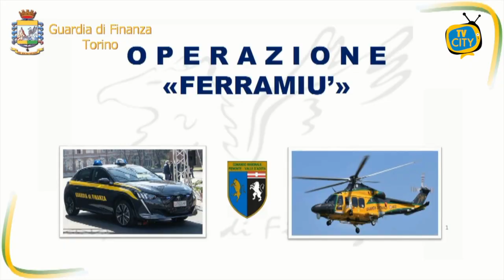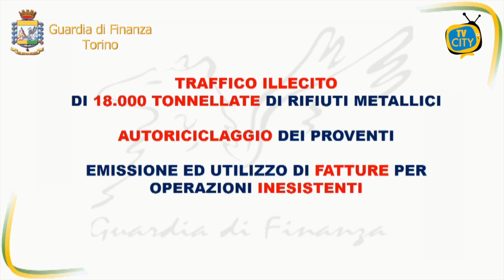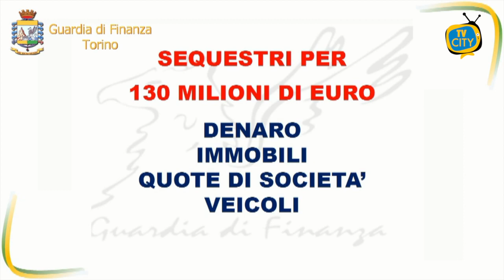Operazione Ferramiu: racket sui rifiuti in tutta Europa - VIDEO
Nella mattinata odierna, militari della Guardia di Finanza di Torino, in stretta collaborazione con il Comando Provinciale Napoli, stanno dando esecuzione, nell’ambito dell’operazione “FERRAMIÙ”, ad un’ordinanza di custodia cautelare nei confronti di 15 persone, appartenenti ad una associazione per delinquere di matrice internazionale finalizzata al traffico illecito di rifiuti metallici, all’autoriciclaggio di proventi illeciti e all’emissione ed utilizzo di documenti attestanti operazioni inesistenti.
In corso di svolgimento, altresì, perquisizioni nei confronti di decine di soggetti e società, nonché il sequestro preventivo disposto su beni per oltre 130 milioni di euro, tra cui disponibilità finanziarie, immobili, veicoli e quote societarie riconducibili agli indagati.
Le indagini hanno consentito di individuare un sodalizio criminoso, a carattere transnazionale, che reperiva sul territorio nazionale rifiuti metallici acquistati “in nero”, predisponendo poi la “copertura” documentale e contabile volta a farli apparire come rottami lecitamente acquistati da imprese aventi sede all’estero, che ne attestavano falsamente la regolarità secondo i requisiti richiesti dalla normativa dell’Unione europea. Successivamente, tali rifiuti venivano consegnati a fonderie o altre società commerciali del settore per essere reimmessi nel circuito produttivo.
In armonia con la legislazione unionale, infatti, affinché i rottami metallici non siano qualificabili come “rifiuto”, il produttore deve redigere e trasmettere ad ogni cessione una "dichiarazione di conformità", al fine di consentire, in ogni momento, l'individuazione dell'origine del rottame e, dunque, la tracciabilità dello stesso.
Laddove ci si trovi, come nel caso di specie, di fronte ad una cessione "in nero", la provenienza dei rottami resta ignota, gli stessi non sono tracciabili e, dunque, devono - sempre e comunque - essere considerati "rifiuti" a causa del mancato rispetto delle richiamate disposizioni e, quindi, non sono commercializzabili come rottami metallici.
Per ovviare a ciò, gli indagati provvedevano a predisporre fittizie "dichiarazioni di conformità" aggirando, così, le disposizioni di legge e celando la reale origine del materiale. Inoltre, per poter giustificare contabilmente i pagamenti destinati, di fatto, all’acquisto dei rifiuti “in nero”, si adoperavano per ottenere false fatturazioni emesse da compiacenti società all’estero.
Le investigazioni, avviate nel 2018, hanno preso spunto dall’approfondimento di una segnalazione di operazione sospetta riguardante anomale movimentazioni finanziarie intercorse tra un’impresa avente sede nella Repubblica slovacca ed un’azienda operante nel torinese, con sede secondaria in Campania, per attività di commercio di materiale ferroso.
Complessivamente, alla luce di quanto ricostruito nel corso delle indagini, dal 2018 sarebbero state movimentate circa 18.000 tonnellate di rifiuti metallici.
I finanzieri hanno tracciato l’attività commerciale e finanziaria formalmente posta in essere dalle entità estere - avvalendosi della cooperazione internazionale fornita da 7 Paesi (Repubblica slovacca, Ungheria, Turchia, Egitto, Pakistan, Cina e Malaysia) - riscontrandone la fittizietà, in quanto tali società sono risultate prive di una sede operativa e di beni immobili.
Le odierne operazioni vedono complessivamente coinvolti circa un centinaio di militari appartenenti ad oltre 30 Reparti del Corpo.
L’operazione “FERRAMIU’’” conferma, tangibilmente, l’azione che la Guardia di Finanza svolge quotidianamente attraverso il monitoraggio dei flussi finanziari, che costituisce il metodo più efficace per individuare i capitali di origine illecita, prevenendo e contrastando le organizzazioni criminali che commettono gravissimi reati anche nel settore ambientale e realizzano forme di autoriciclaggio che “inquinano” il tessuto economico-produttivo, alterano la concorrenza del mercato e, non da ultimo, danneggiano gli imprenditori onesti e rispettosi delle regole.